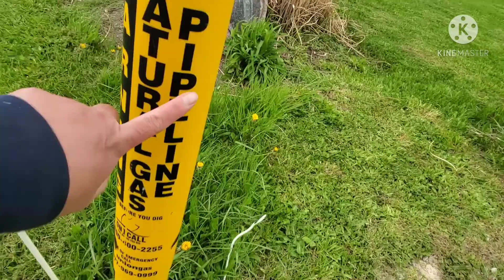Buhay countryside ni Pinay Farmer's wife/Buhay bukid sa Canada 🇨🇦